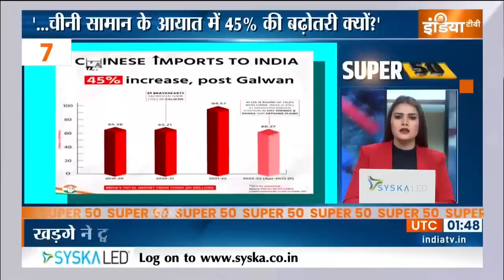Super 50: Top Headlines This Morning | Fast News in Hindi | Hindi Khabar | December 15, 2022